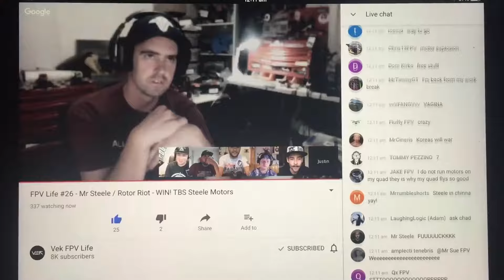Mr Steele exploding